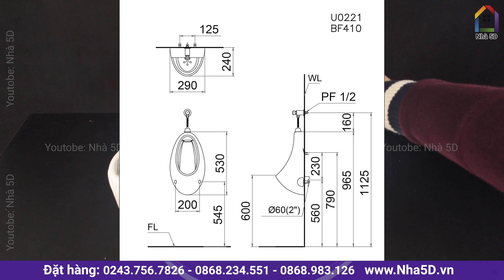Bệ tiểu nam CAESAR U0221 - Mở hộp | Nhà 5D [4k]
CAESAR_U0221 là mẫu bệ tiểu nam treo tường cao cấp.
- Thiết kế tối giản, sang trọng, dễ dàng vệ sinh
- Sản xuất theo công nghệ sứ tráng men, chống dính bẩn và hạn chế tối đa vi khuẩn bám vào.

👉 Bộ sản phẩm này được bán chính hãng tại link sản phẩm bên dưới: